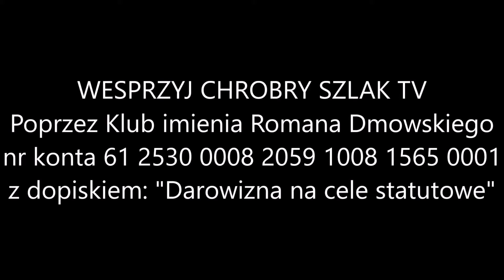Z kalendarza liturgicznego: Wielki Poniedziałek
W szóstym dniu przed Paschą Pan Jezus przybył do Betanii i przyjął zaproszenie na ucztę w domu Szymona Trędowatego. Wypadki, które rozegrały się w czasie posiłku, zapowiadają bliską śmierć Zbawiciela: czyn Marii Pan Jezus nazywa przygotowaniem do pogrzebu, Judasz ukazuje swoją chciwość, która doprowadzi go do zdrady (ewangelia). Śpiewy mszalne wyrażają ludzką trwogę Pana Jezusa przed cierpieniem, która wystąpiła wyraźnie podczas modlitwy w Ogrodzie Oliwnym. Bóg nie odsunął od Chrystusa kielicha męki, ale dał Mu ostateczne zwycięstwo przez zmartwychwstanie.